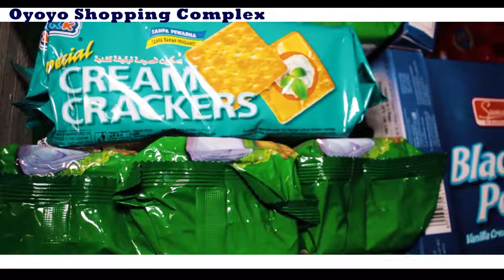Ko kun san shagon OYOYO wurin siyan kayan dadi a babbar kasuwar dake Katsina?